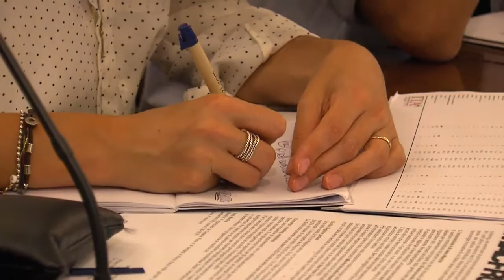ROMA: Presentata la 33° edizione di Macfrut- VIDEO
Presentata alla sede del Ministero delle Politiche Agricole a Roma  la 33° edizione di Macfrut. Vediamo, allora, dal nostro servizio, i numeri e i dettagli di questa edizione,